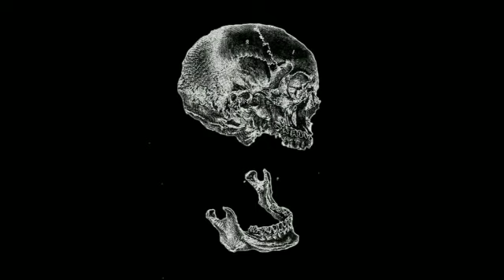Pie Dynasty Presents: The Odyssey [Alternate Mix]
Tracklist :

0:00 Reese's Nxwxrk Puffs
3:22 Stadium VIPs Rave
6:12 Battle Evil Inside VIP
9:21 Till It's Fiji Day 4
13:06 Cyberpunk Pressure
16:22 Disconnected Island VIP
20:46 PUT IT WORK TILL YOU'RE DEAD
22:19 Deep In The Night Alt
27:09 WAIST DOWN SPIKES
30:31 I Wanna Pigstep Know